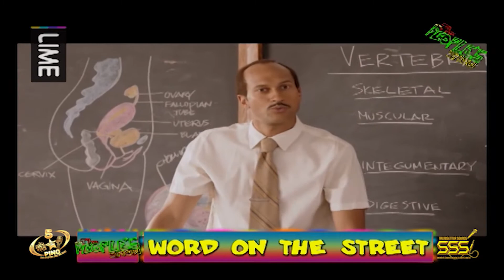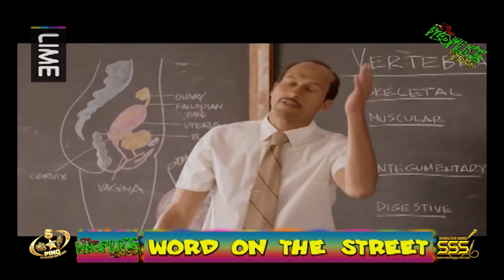Word on the street 23rd September 2015 pt 2 Season 1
Word on the Street features persons from all over the world in the Federation of St.Kitts-Nevis answering random questions they may or may not know. This show is strictly for fun and laughs 🤣